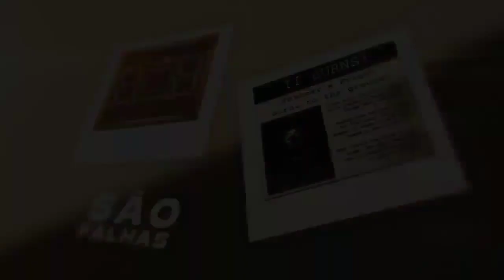[Paródia Iron Master] Rap do Five Nights At Freddy's - Parte do Staff Bot - Gabriel Peixoto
Ficha técnica:

BEAT: Iron Master (@iron_master_prod)
VOZ/MIX/THUMB/LETRA/EDIÇÃO: Gab tennyson (@gabtennysonjooj)

Letra:

Staff Bot: atrás de você...

TMJ ❤️

VÍDEOS: SEGUNDA E SEXTA, AS 18:00 ⚡⚡